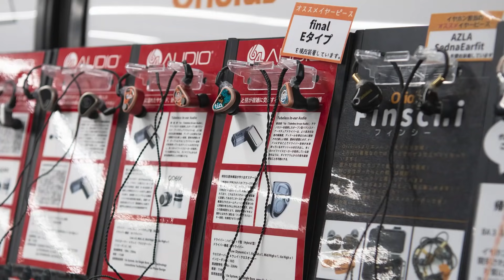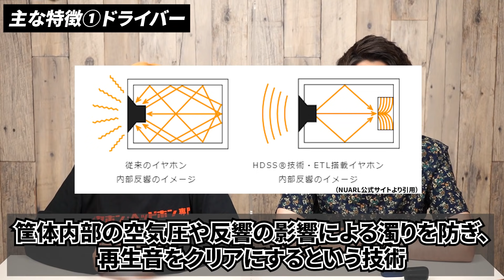【音質強化】コンパクトで防水性能が良いだけじゃない！音質でも勝負できるTWSに進化したNUARL N6 mini2 SEをレビュー！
音質重視のN6 Proの兄弟機で、コンパクトで高い防水性能で使いやすさ重視の「N6 mini」がさらに高音質に進化し、性能もアップ！N6 Pro2とも比較してレビューします。

‹8月27日(金）発売予定！ご予約受付中！›
▼NUARL　N6 mini series2 SE

【チャプター】
0:00 オープニング
1:45 パッケージ開封＆付属品紹介
2:38 カラバリ紹介
3:19 大きさ＆重さの比較
4:28 装着感の比較
6:52 音質の比較
9:41 スペックについて
11:44 マイク音質(録音音声)＆スペック
12:34 エンディング

▼動画
本当にワイヤレス!?N6 Pro2の音質に鳥肌感動。独自のドライバーを改良して最高の音質を目指したNUARLの本気が凄いので徹底レビュー！